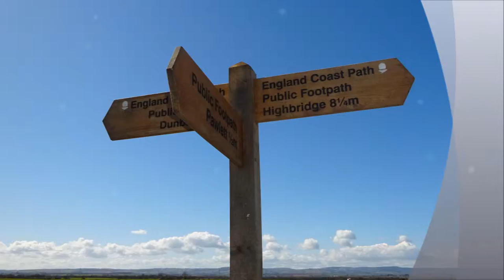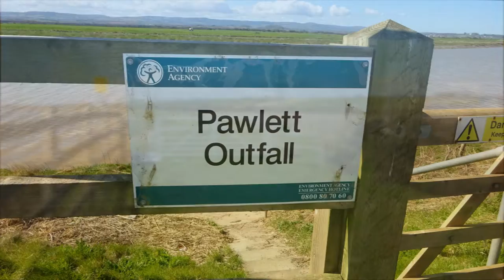Pawlett Coastal Walk, Part VII,'Riverside Cottages', by Sheila, 31st March 2016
An interesting part of the coastal walk near Pawlett where the path takes us thru the gardens of the riverside cottages this is a lovely access allowed by the residents. I believe this is a recent feature although you could walk around if you choose using the original path for walkers bypassing the cottages--thank you to the residents for allowing access and the continuity of the England Coastal Path